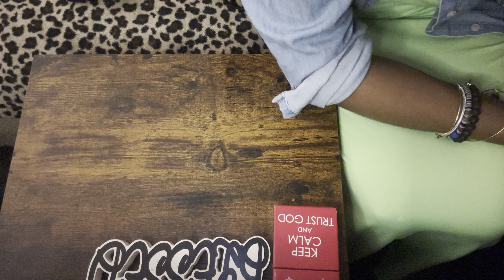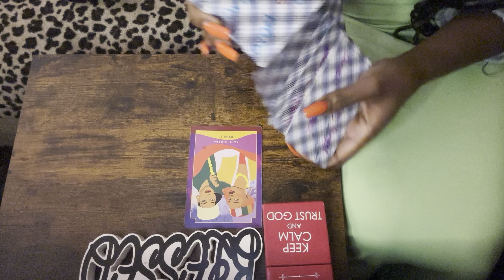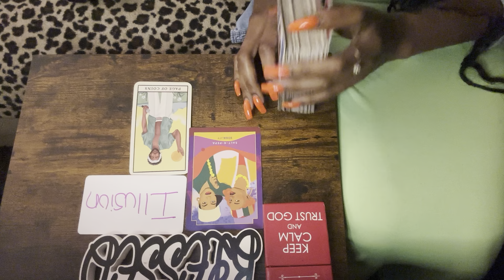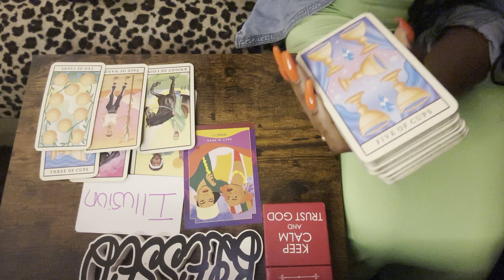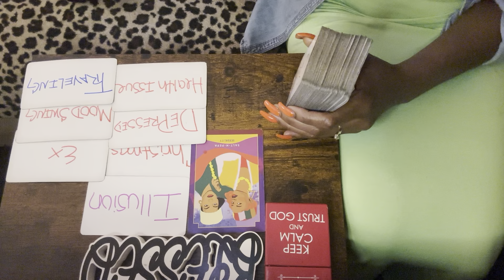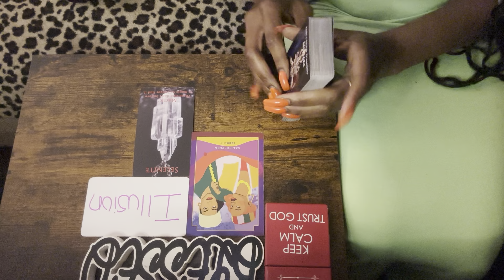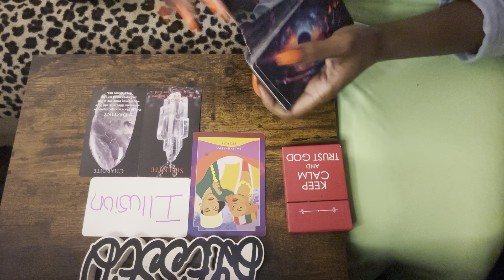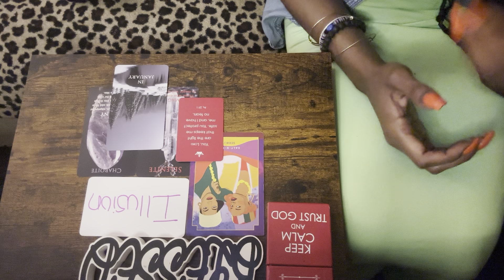‼️ROLLIE ZEUS‼️❤️😯💔 READING